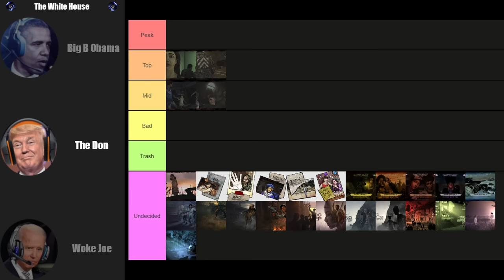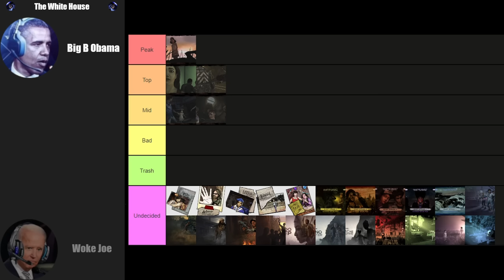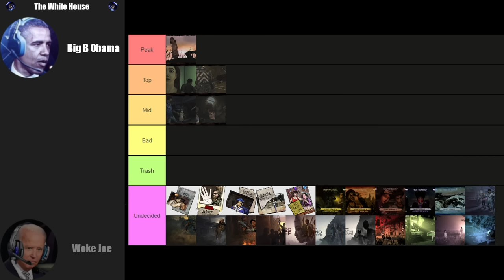Presidents Rank Telltale's Walking Dead Season 1 Episodes